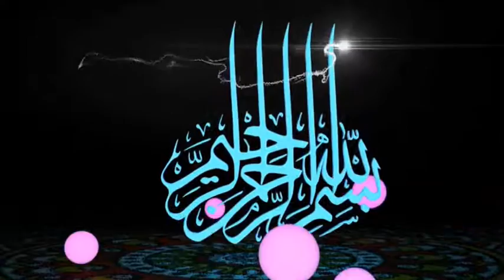একামতের পদ্ধতি ও তার সঠিক নিয়ম । আলোচক-শায়খ মুহাম্মাদ আব্দুল জলীল মাদানী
আলোচক-শায়খ মুহাম্মাদ আব্দুল জলীল মাদানী
উম্মুল হামাম ইসলামী দা্ওয়া সেন্টার
islamic Dawa Tube